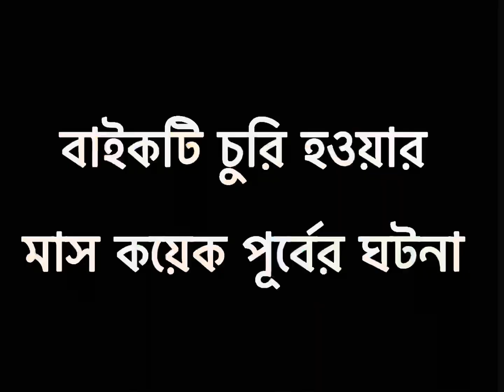বাইক চুরি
বন্ধু হয়ে বন্ধুর বাইক চুরি